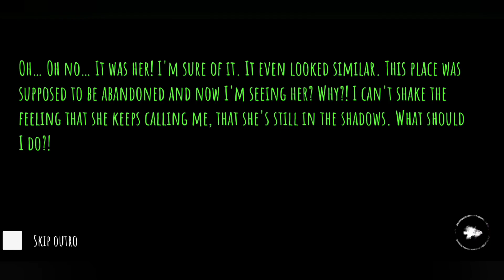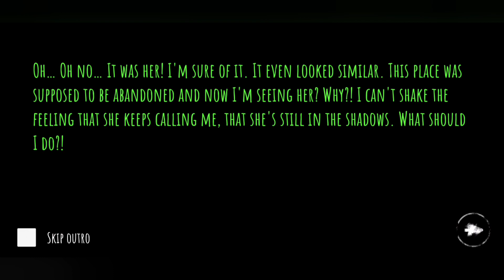Eyes The Horror Game | Horror Game Play Eyes |Eyes Horror Game Ending